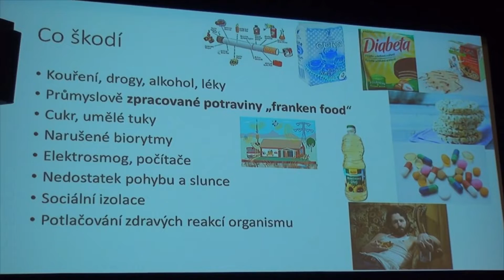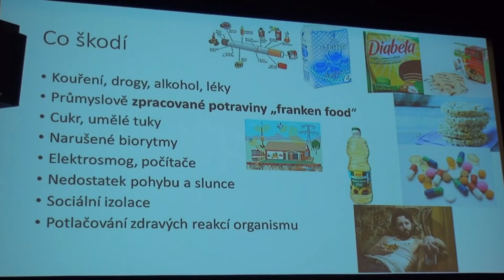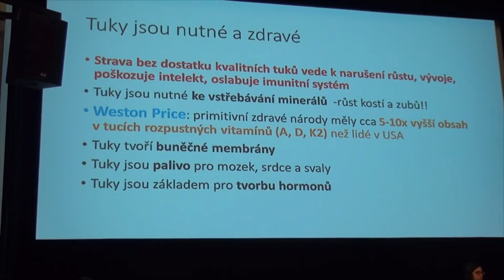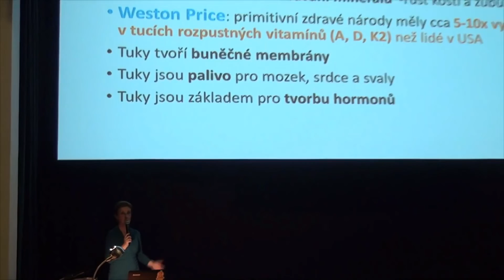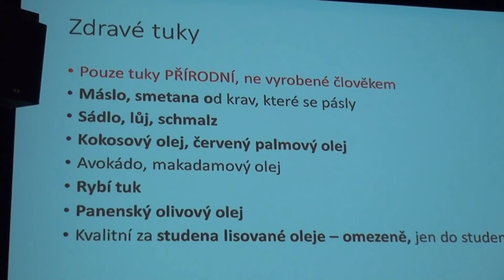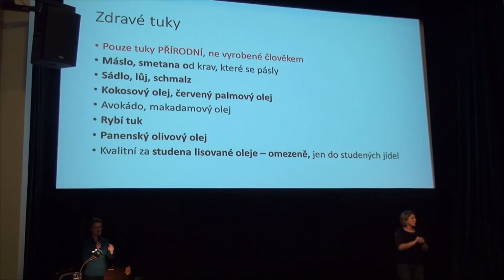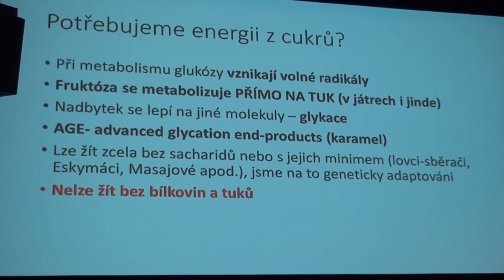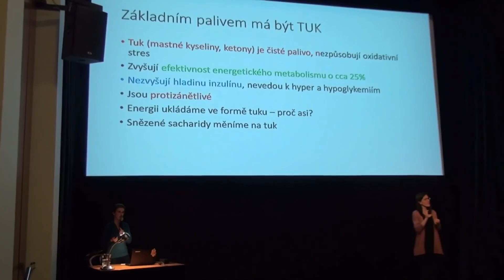Tuky - MUDr. Ludmila Eleková zostrih z prednášky: Jak se udržet zdraví.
S úctou.
Ing. Miloš Horvát
Zinzino partner.